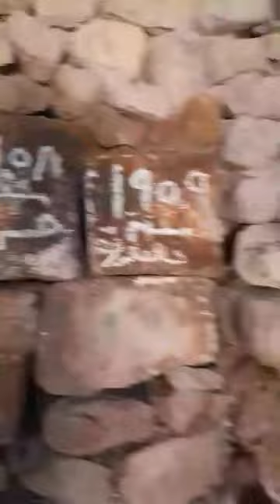فريق مسارات للمشي والرحاله - مسير عكك الشجرات، الطواحينه-٨ اذار ٢٠٢٤ فيديو ٣ سهل الشجرات